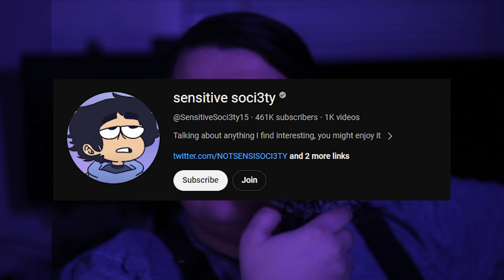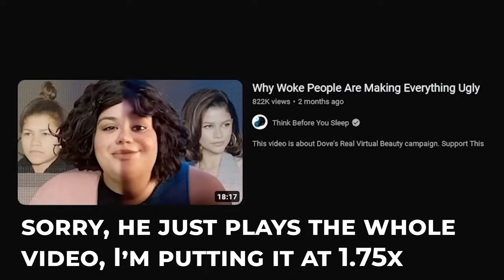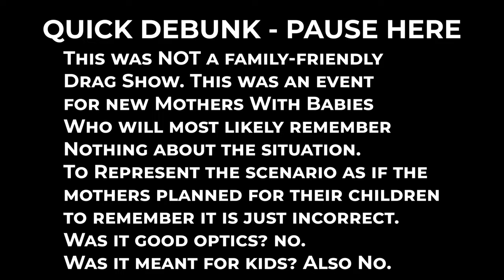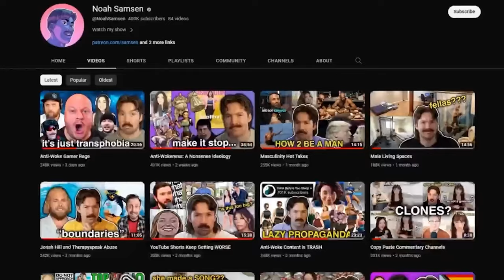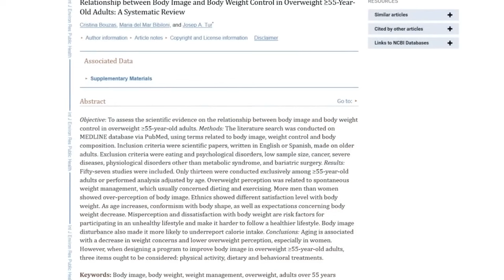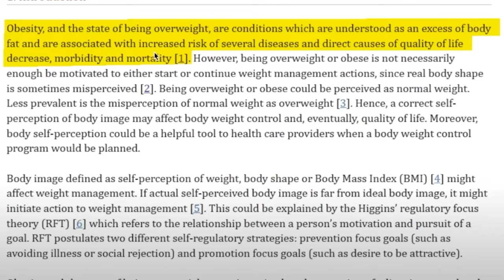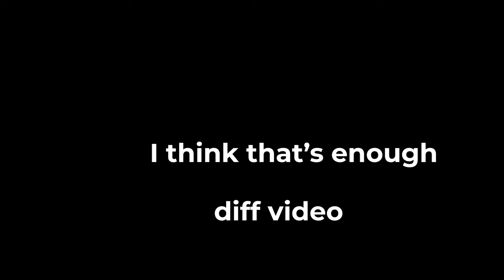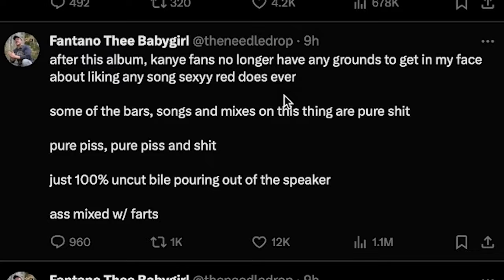This Leafy Clone is falling down the Alt Right Pipeline FAST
Sensitive Soci3ty is a ridiculous creator who does no work, and never really puts in any effort. Also hi oscar if you see this, i know you probably are watching.
[now with SMT music in the background]
Socials:
I have 3 videos in the chamber right now. They just need to finish editing and they'll go to patrons. and then youtube later. I'm making these kinda small commentary videos while these hour long video essays i'm working on are being polished in writing and editing. Let me know if y'all like this sorta thing. New video on here within the week